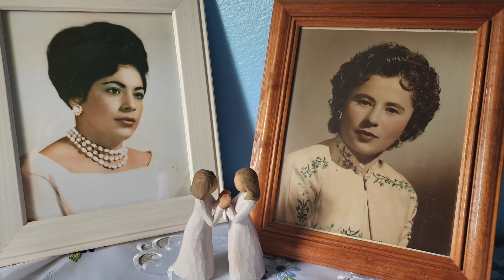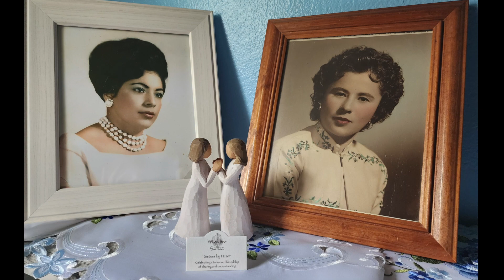Remembering Maria Cruz Hernandez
Celebrating the life of Maria Cruz Hernandez